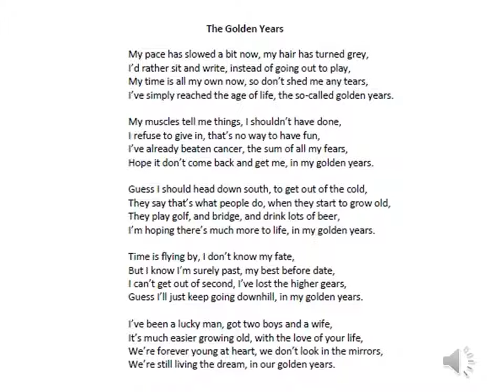The Golden Years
A Poem by E.A. Briginshaw